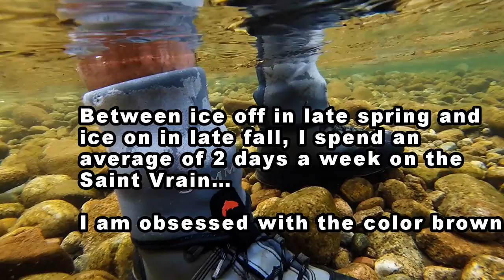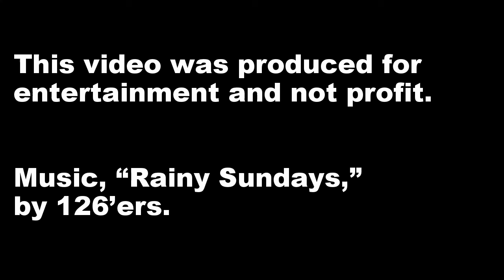Obsession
A video of late fall fishing in the canyons of the Saint Vrain watershed.  The video was not produced to educate, but rather to answer the question, "Why the Saint Vrain?"